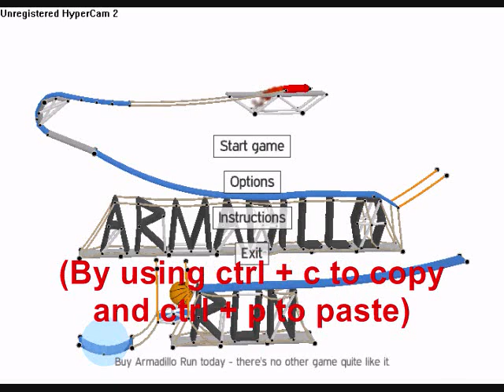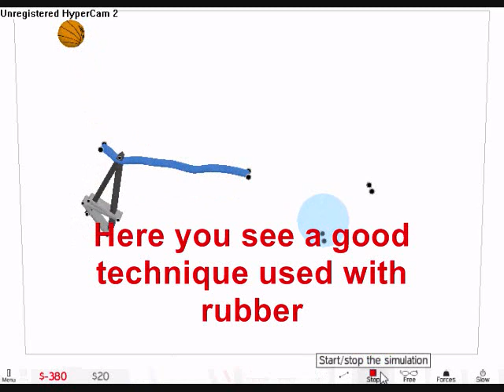Armadillo Run Demo - Elastic/Rubber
A tutorial on how to use elastic and rubber in the demo version of Armadillo Run.

Me and my friend Daniel discorved this.
Daniel discorved it for the demo version.